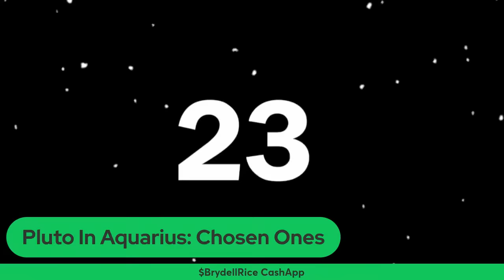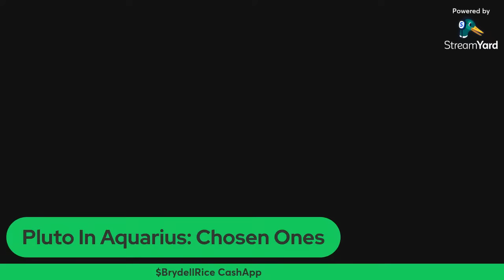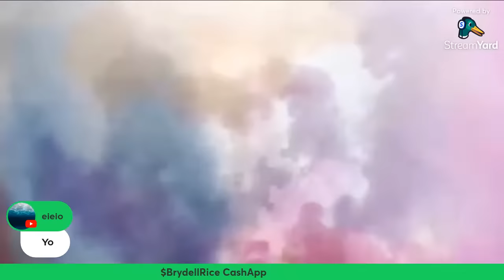Pluto In Aquarius: Message To The Chosen Ones